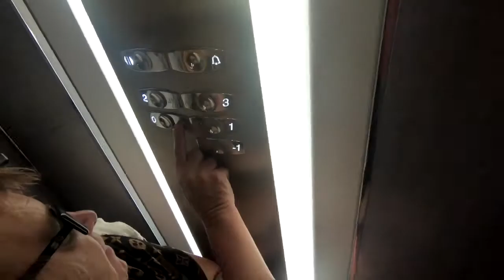Thursday, August 2, 2018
LWMST AFTCAST from Thursday, August 2, 2018... Cloudy but warm... sunny by swimming... lift broke...